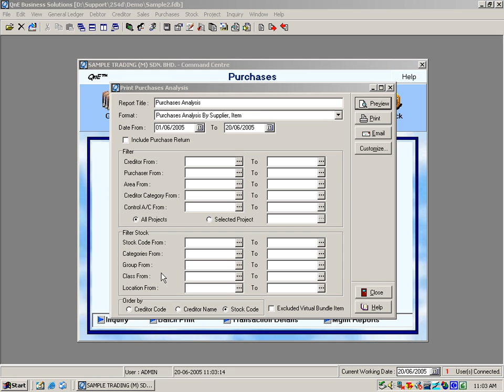QnE Video Training - 40. Purchases Analysis